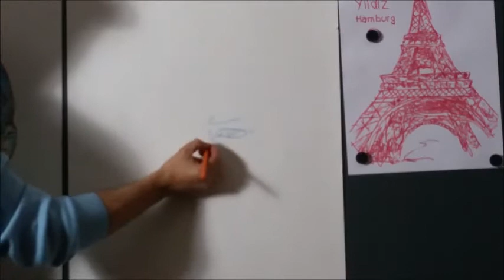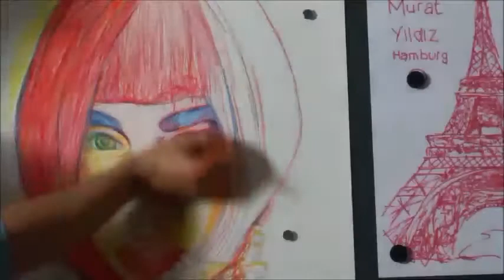MURAT YILDIZ HAMBURG (06) SEZEN AKSU